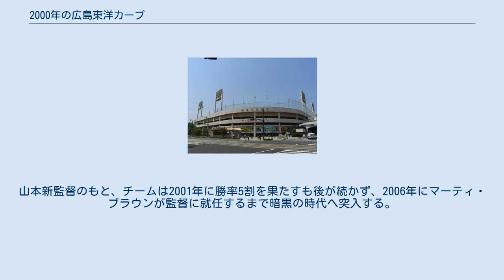2000年の広島東洋カープ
2000年の広島東洋カープ（2000ねんのひろしまとうようカープ）では、2000年の広島東洋カープにおける動向をまとめる。
 この年の広島東洋カープは、達川光男監督の2年目のシーズンである（登録名は達川晃豊）。
 達川監督2年目を迎えてチームはOBの木下富雄をヘッドコーチに迎えてコーチ陣を若干手直ししたが、それ以外の戦力は不変だった。
大下剛史前ヘッドコーチの退団もあり、地獄のキャンプから解放されたチームは絶好調で、4月を15勝9敗と勝ち越しAクラス入りが期待された。
しかし、前田智徳や緒方孝市や野村謙二郎ら主力選手がケガに見舞われるなどのアクシデントもあり、その反動から一気に成績が低下。
投手陣でも前年の不振から復活したネイサン・ミンチーや不動のエース佐々岡真司、さらに後に球界の大エースとなる黒田博樹などが勝ち星を増やしたもののリリーフ陣は相変わらず不調で、打撃陣はこの年から4番に座った金本知憲や復帰したルイス・ロペスの活躍もあったが投打のアンバランスが多少見られた。
終盤までまずまずの成績を残しヤクルトと4位争いを演じるも投壊にあえぎ、前年から借金は減ったものの故障者続出もあり3年連続の5位となり、達川監督は辞任した。
後任には1993年まで広島の監督を務め、日本テレビの野球解説者を務めていた山本浩二が8年ぶりに復帰。
山本新監督のもと、チームは2001年に勝率5割を果たすも後が続かず、2006年にマーティ・ブラウンが監督に就任するまで暗黒の時代へ突入する。